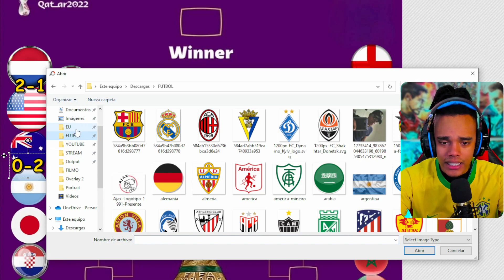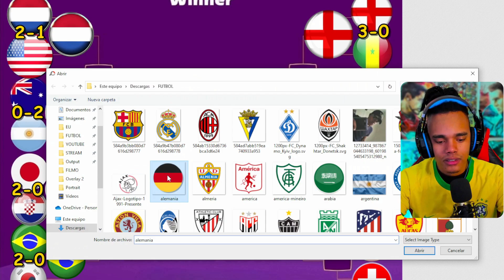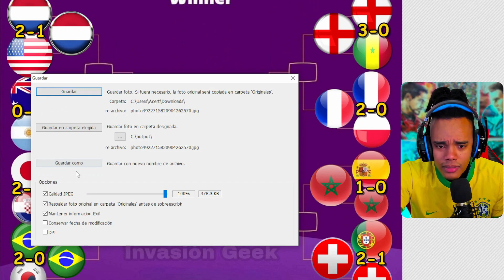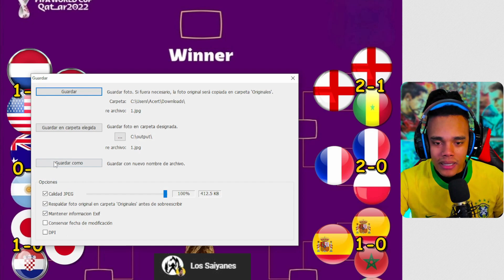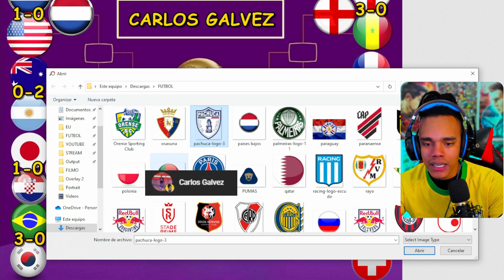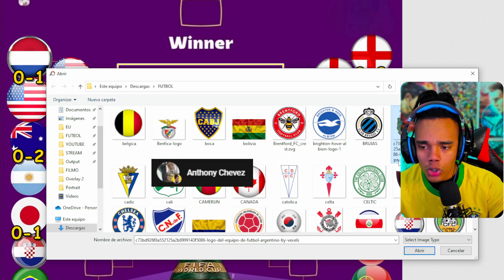PREDICCIÓN OCTAVOS - MUNDIAL QATAR 2022 🔥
Sigueme aquí tambien o nos besamos:
PRÓXIMO VÍDEO.